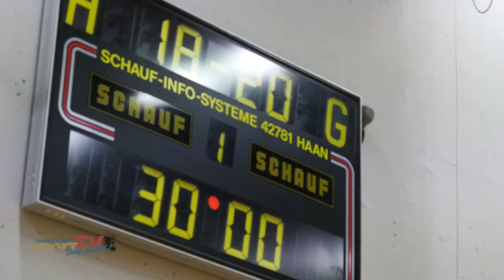HVB-Pokal der Frauen mit SG NARVA Berlin gegen SG OSF Berlin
In der 3. Pokalrunde des Berliner Handballpokals der Frauen, empfingen die Damen der SG NARVAden OSF Berlin. Kann der Underdog Narva den Oberligisten in diesem Spiel ärgern? Die volle Ladung Handballaction seht ihr bei uns - auf hauptstadtsport.TV